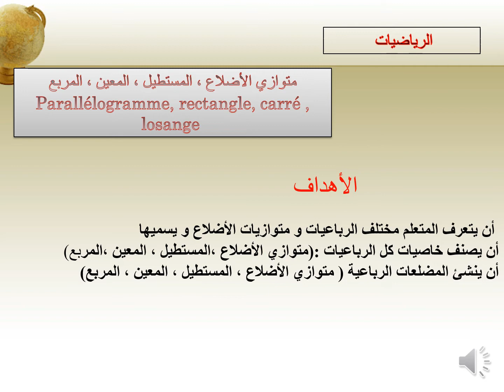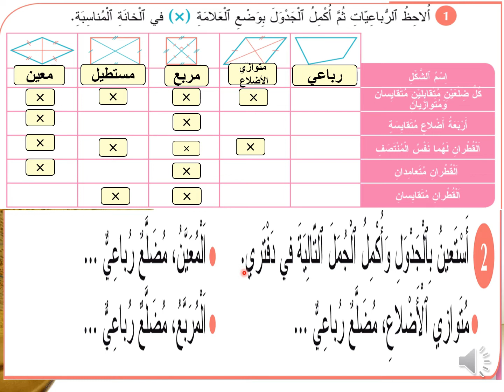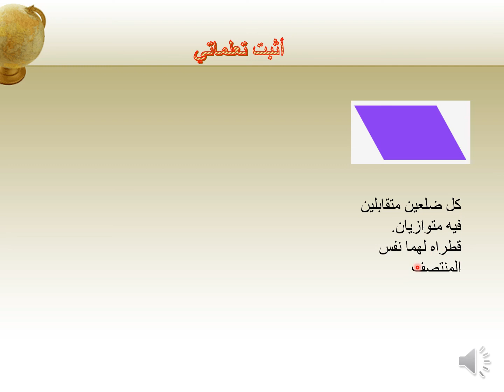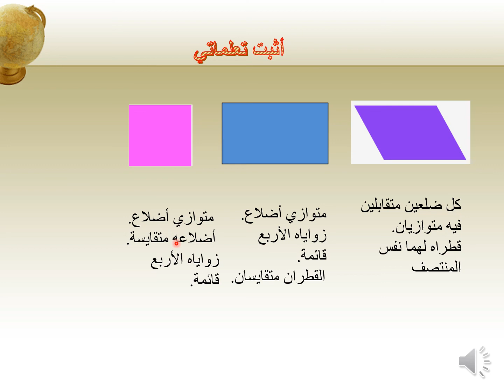متوازي الاضلاع المربع المستطيل و المعين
المفيد في الرياضيات السنة الرابعة ابتدائي
الوحدة الاولى